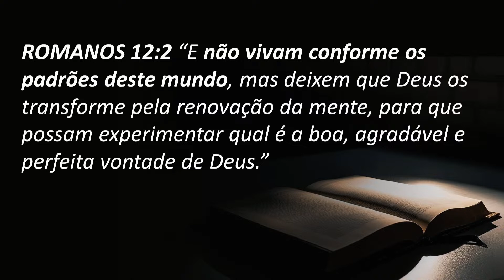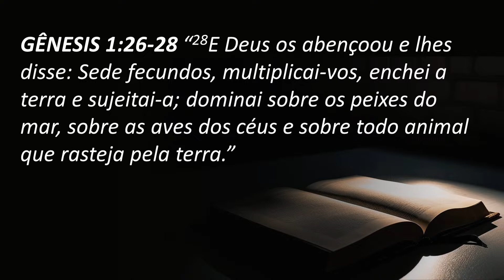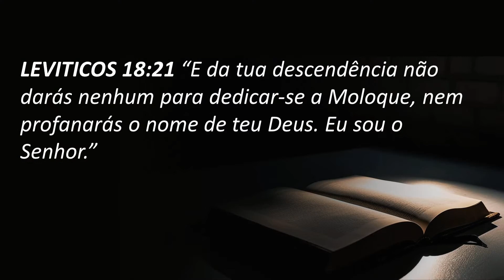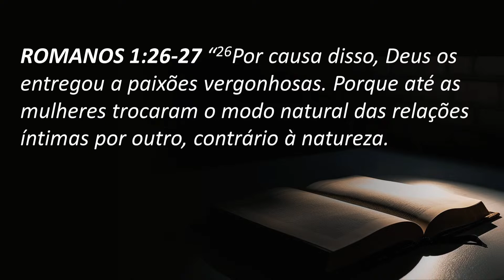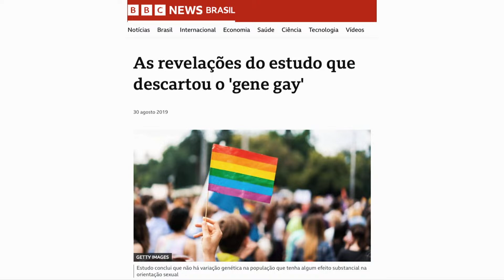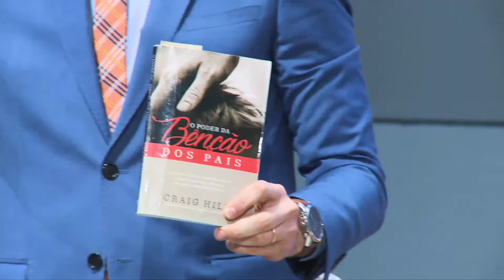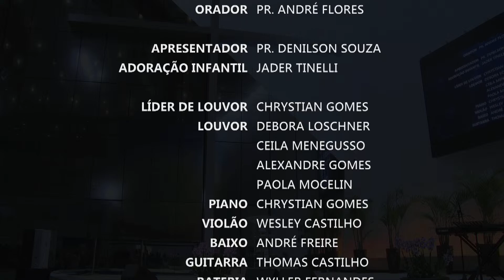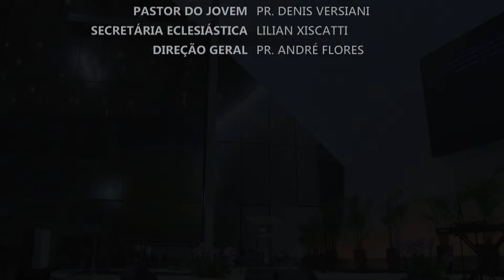REPRISE | O PLANO DE DEUS PARA A S3XU@LID@D3 HUMANA | Mensagem com Pr. André Flores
"O plano de Deus para a sexualidade humana" explora a visão bíblica da sexualidade e a importância desse aspecto da humanidade no nosso relacionamento com Deus e com o próximo.

- Livro "Ideologia De Gênero, Casamento E A Vida Cívica"

- "Reafirmação dos critérios bíblicos para o ministério pastoral e os ensinamentos bíblicos sobre a sexualidade humana"